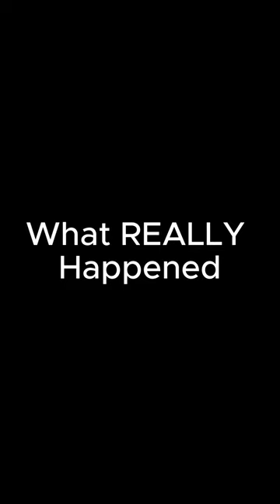Social Media vs Reality v. II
Pictus is pretty decent at following directions and not being random but once in a while. How to d=edit around it vs what really happened.

If you're a true dog lover and crave a loyal, intelligent, and exhilarating companion, then you're in for a treat! Get ready to embark on a journey into the world of Working-Line German Shepherds, where the joy of canine companionship meets unmatched versatility.

🌟 What makes these dogs so special?
Working-Line German Shepherds are more than just pets; they're incredible partners in adventure, guardians of your home, and the embodiment of loyalty. In this captivating video, we'll explore the many reasons why owning a Working-Line German Shepherd is an experience like no other.

🐕 Unparalleled Intelligence:
These dogs are renowned for their sharp minds. Witness their ability to learn and adapt to complex tasks with ease. From obedience training to advanced agility challenges, they excel in whatever you throw their way.

🏃‍♂️ Dynamic Work Ethic:
As their name suggests, Working-Line German Shepherds have an innate desire to work alongside their human companions. Whether it's herding, search and rescue, police work, or even just a game of fetch, their enthusiasm is contagious!

🤗 Unwavering Loyalty:
Prepare to be amazed by the bond you'll share with your Working-Line German Shepherd. Their loyalty knows no bounds. They're not just part of your family; they're your devoted protectors and constant companions.

🏞️ Adventure Awaits:
Explore the great outdoors like never before with a dog that's always up for an adventure. Hiking, camping, or simply a day at the park – their boundless energy and love for exploration will keep you smiling.

👪 Perfect Family Members:
These incredible dogs are fantastic with families, especially when raised alongside children. They become gentle, watchful guardians for your loved ones, making them feel safe and cherished.

🐾 Are you ready to welcome the joy and excitement of a Working-Line German Shepherd into your life? This video will leave you inspired and eager to experience the remarkable journey of companionship and camaraderie that awaits.

Join us in celebrating the incredible world of Working-Line German Shepherds.

We use and recommend Ray Allen Manufacturing, Tactipup, Herm Sprenger and Alpine Outfitters canine gear.